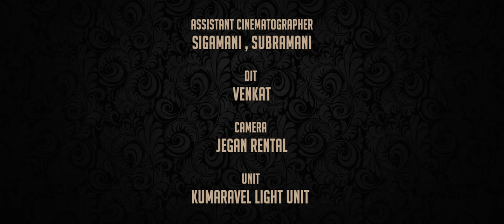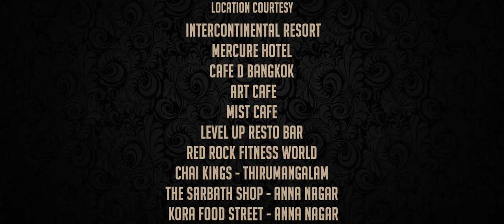Flatmates | Episode 7 | Tamil Web Series | ft Dipshi Blessy Akash Premkumar Karthik Baskar | JFW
Episode 7 - Choices

Produced by
JFW Digital

Casagrand
Powered by
Nippon Paint

Produced by
Bina & Sujit

Karthik Baskar

Creative Producer
Dipshi Blessy

DOP
Mallika Arjun

Styling partner
Naturals

Editor
Amuthan

Nijil Dhinakar

Uthra Rajendran

Art Director
Vikneshwar V

Executive Producers
Uthra Rajendran & Thameem

Co Director & Costume Stylist
Kaushi Kumar

Associate Directors
Siva Shankar & Sachin Maze

Lyricist
Kumaran Kumanan

Singers
Prithivee
Ahmed Meeran
Kaushik Krish
VishnuPriya Rangarajan
Nijil Dhinakar

Starring
Dipshi Blessy
Akash Premkumar
Ravi Kumar Ganesh
Sindhu Priya KS
Pradeep K Vijayan
Jiva Ravi
Biglee Murali
Karthikeyan Velappan
Simran Jha
Ashika Yash
Ashiq Rohan
Priyanka Nair
Manikandan Vaidyanathan
Thameem
Veenita Gupta
Shruthi Nagarajan

Subtitles
Ashwin Sriram

Wadrobe partners
Brand unlimited
Fouress boutique

Dipshi’s accessories
Dhanu Chokers